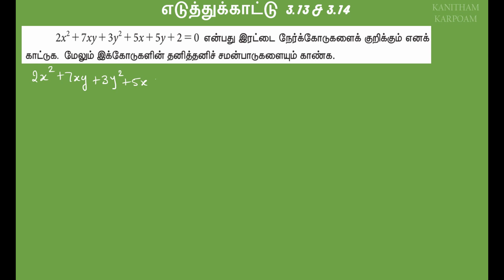11th Business Maths Tamil Medium Example 3.13 & 3.14 // Lesson-3